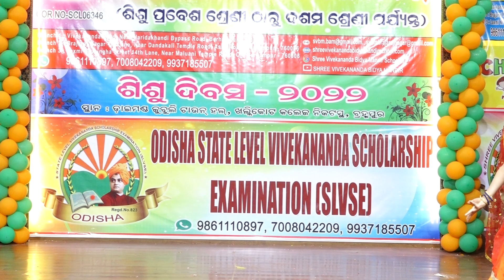Children's Day 2022 celebration at Diamond Jubilee Town Hall Berhampur